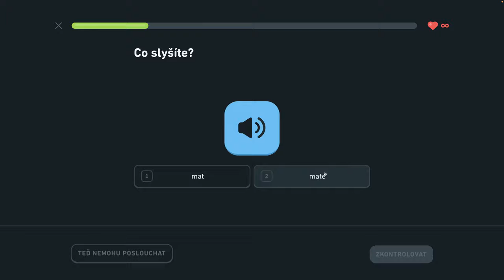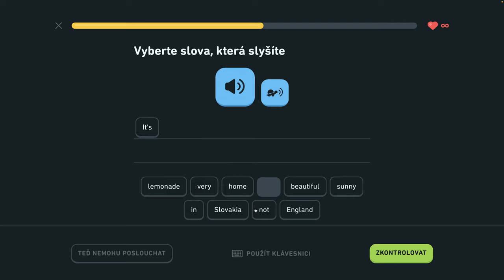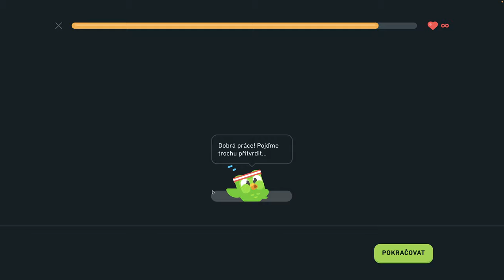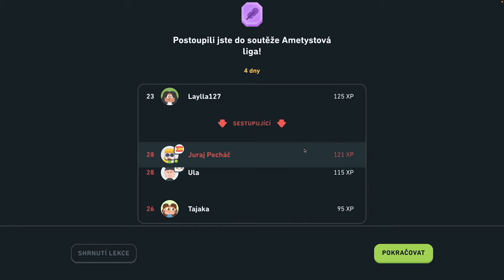🇺🇸 S2, J10 - Vyjadrujte sa o prírode 2/6 - Vyjadrujte sa o prírode